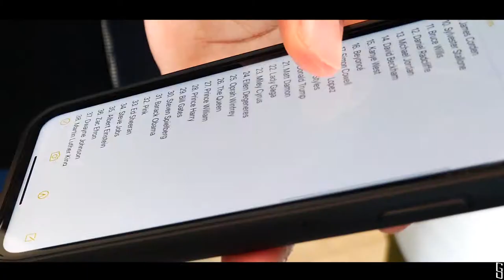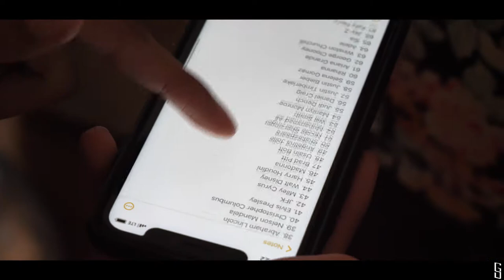Notes ft. Joseph Sikora | George Stanton Magic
Magic featuring Joseph Sikora! He's an actor known for his leading role in the hit TV Show, "Power".

I've done this countless times yet I've never put a video out showing a full performance of it. I'm told it's actually a favorite by a lot of the people who have seen me perform.

Videography: Kendall McConico & Juan Barahona
Editing: George Stanton